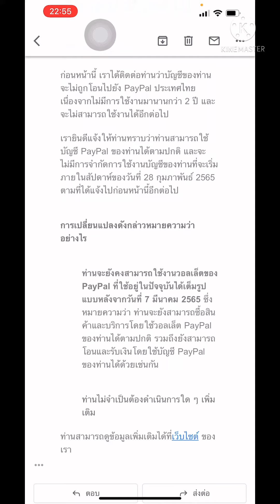เพพาวกลับมาแล้วจริงเหรอ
เมล์อัปเดทให้เพื่อนๆสายฟรี ครับ ชอบฝากกันด้วยเป็นกำลังใจให้กันครับ ฝากกดติดตามกันด้วยนะครับ